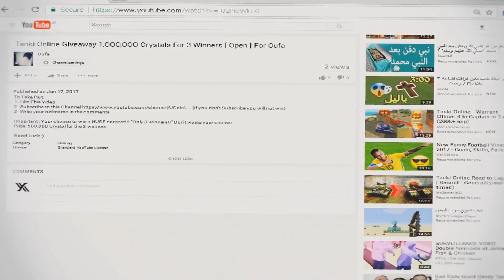Rank Up Oufa & Miss.Oufa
THANKS CLAUDIU FOR SPECTATOR

3- Like this video
4- Type your nickname in the comments below

Good luck!